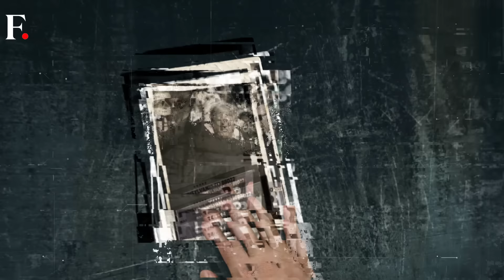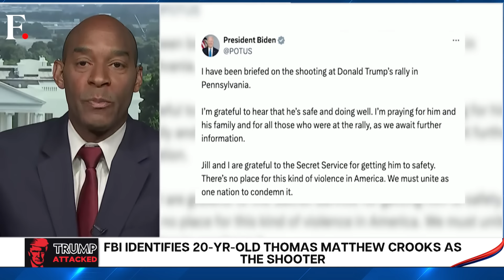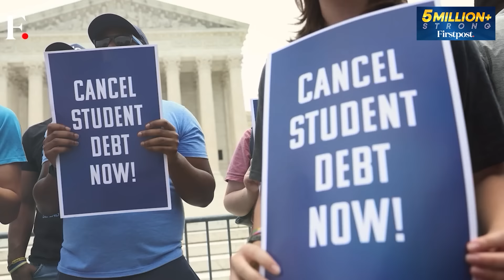Security Lapse By US Secret Service? Trump Survives Assassination Attempt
In a major security lapse, former US President Donald Trump survived an assassination attempt after he was shot at during a rally in Pennsylvania. The attack has fuelled long-standing fears of the 2024 Presidential campaign descending into political violence. Around half a dozen Secret Service Agents surrounded Trump as the first few shots rang out. The former president kneeled behind the podium. When he re-emerged, he was spotted with a bloodied ear and blood-smeared face. Trump then raised his fist to the crowd as panic turned into cheers. The FBI has identified 20-year-old Thomas Matthew Crooks as the shooter. He was killed by the Secret Service seconds after he opened fire. Now, the Pennsylvania rally venue is an active crime scene with an investigation underway. The assassination attempt on Donald Trump has opened a dark chapter in America's history of political violence. Watch this video for details.